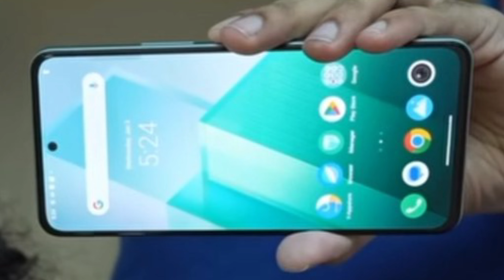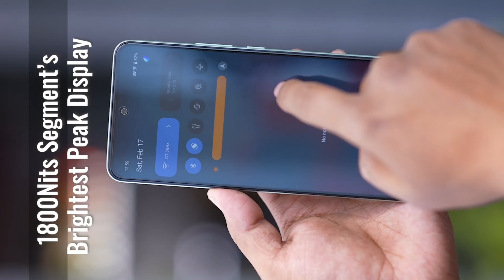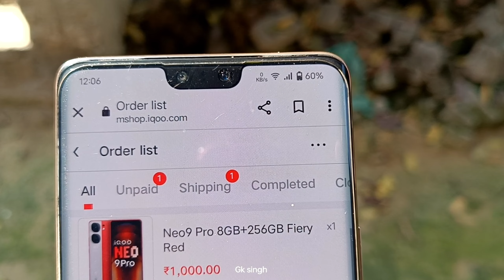iQOO Z9 5G - india Launch date 🔥 iQOO Z9 5G india price 🔥 iQOO Z9 5G Amazon price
fair us

iqoo Z9 5g India launch date
iqoo Z9 5g india price
iqoo Z9 5g display
iqoo Z9 5g camera
iqoo Z9 5g processor
iqoo Z9 5g official look